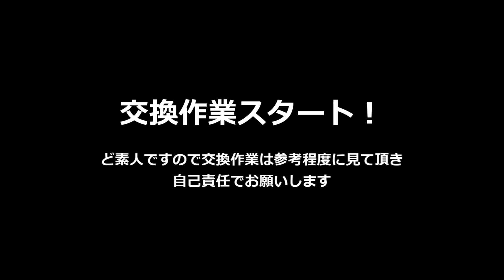【ホンダ N-BOX 基本シリーズ ハッキリ！クッキリ！ リアナンバー灯をLEDに交換】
本日は、今さらジローではありますが💦、カスタムDIYの基本中の基本、リアナンバー灯の豆電球をLED灯に変更してみました。
なお交換をされる場合は自己責任でお願いいたします。

🍑 動画内でご紹介した商品
・LMMC HONDA車 LED ナンバー灯 T10
アマゾン